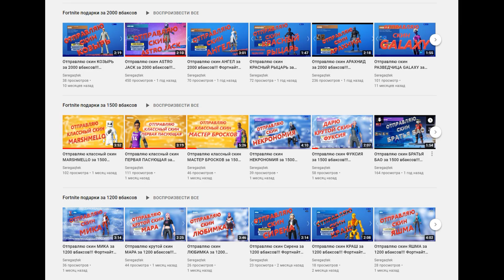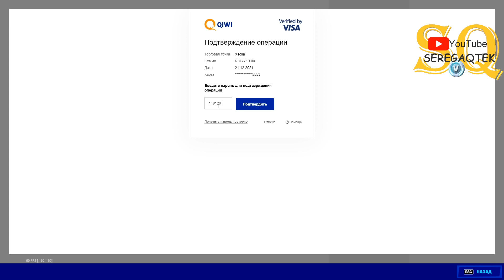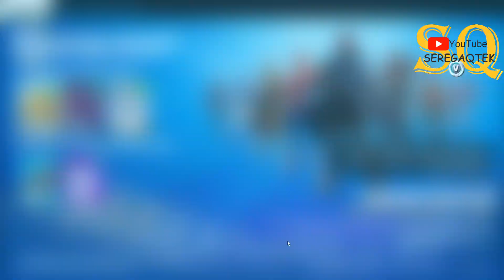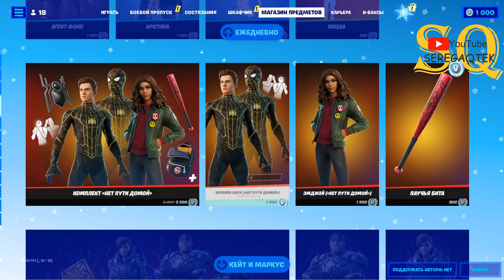ПОМОГ КУПИТЬ ПОДПИСКУ ОТРЯДА ФОРТНАЙТ / КАК КУПИТЬ ПОДПИСКУ ОТРЯДА FORTNITE